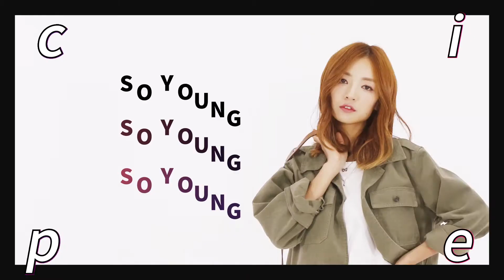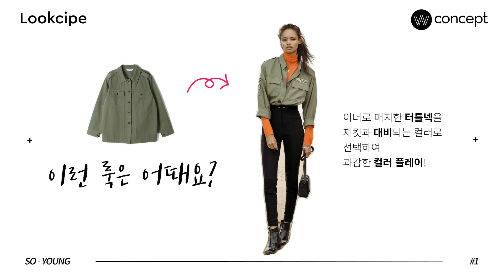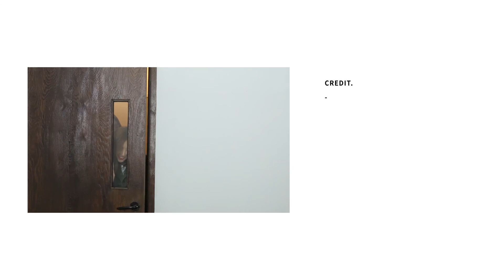그것이 알고 싶다, 기묘한 옷장의 비밀 feat.콜라보토리 [룩시피LOOKcipe 시즌2]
[LOOKCIPE 시즌2] #3 - 디자이너 김석원의 COLLABOTORY

W컨셉. 옷 잘 입는 여자들의 LOOK 레시피 - 룩시피
봄 기운이 완연한 4월, '계절만 바뀌면 왜 이렇게 입을 옷이 없는 걸까?'
커스터머들의 흔한 고민을 해결하기 위해 영자매가 나섰다.
계절이 돌아올 때마다 입을 옷이 없는 것은 모두가 공감하는 미스터리일 것. 더욱이 휘발성 강한 유행에 연연하다 보면 이듬해 옷장에 손이 가는 것은 많지 않게 마련이다. 지금 이 순간 COLLABOTORY가 반가운 이유가 바로 거기에 있다. COLLABOTORY는 앤디앤뎁으로 K패션을 대표해온 김석원이 보다 편안한 감성으로 지휘하는세컨드 레이블이다. 견고한 기본기를 바탕으로 간결하면서도 존재감 있는 옷을 짓는 노련함이 과연 그답다. 도시적인 세련미와 변치 않는 가치를 두루 갖춘 COLLABOTORY는 새로운 계절을 맞이하는 모두에게 좋은 해답이 될 것이다. 시간이 지나도 늘 좋은 옷. 룩시피의 4월은 COLLABOTORY와 함께한다.
PD / MIRI LILCOLE KIM